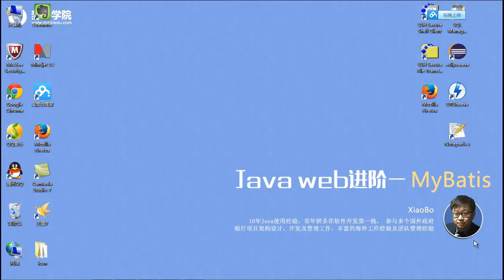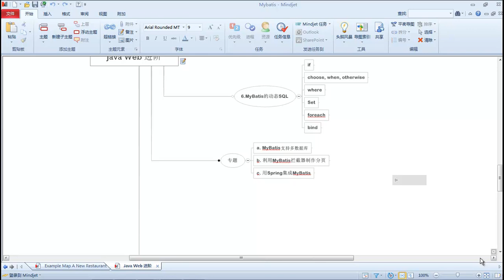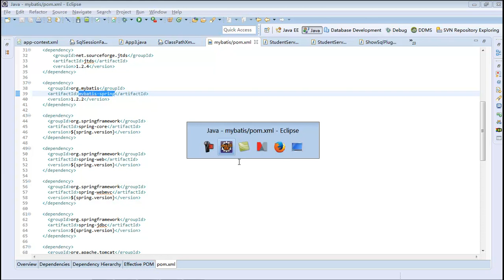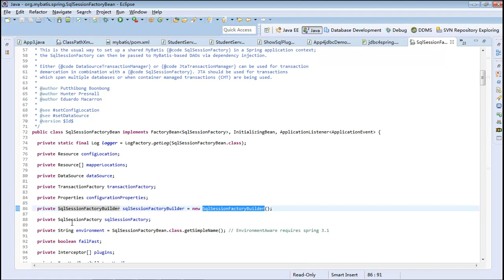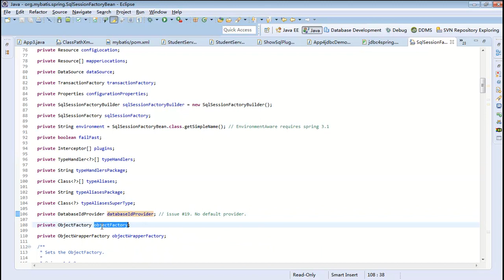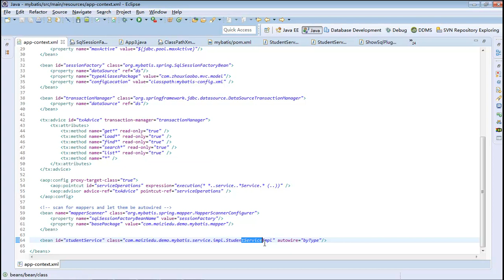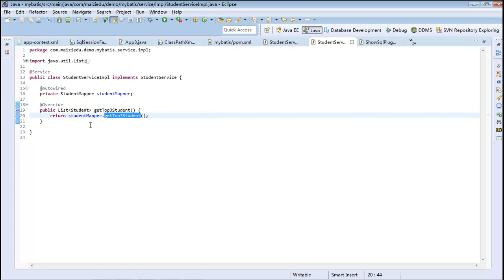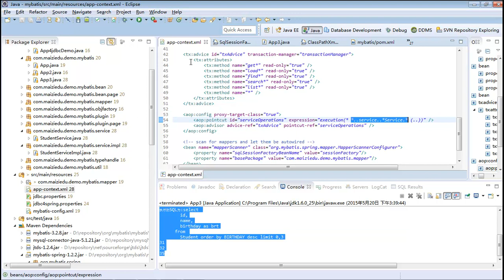Java Web进阶 Mybatis 19 mybatis专题 整合Spring7 3